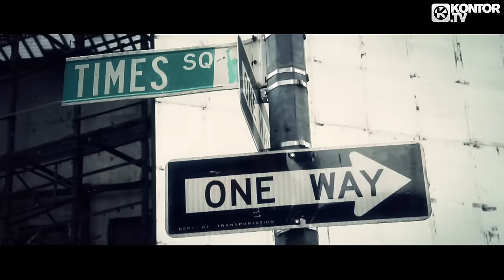BBX - Making Luv (Official Video HD)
TAKEN FROM +++ KONTOR TOP OF THE CLUBS VOL. 56 +++
GERMANY'S NO. 1 DJ MIX COMPILATION FEATURING MANY EXCLUSIVE TRACKS +++ 60 CLUB HITS IN 3 NONSTOP DJ MIXES +++ 4 HOURS OF FINEST ''TOP OF THE CLUBS'' MUSIC +++ 3CD-SET & DOWNLOAD VERSION: OUT NOW!